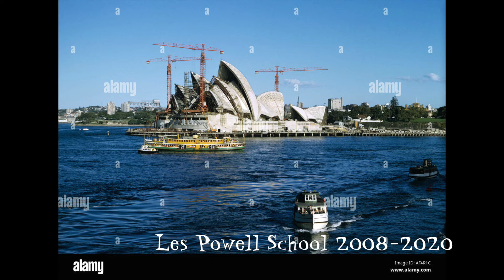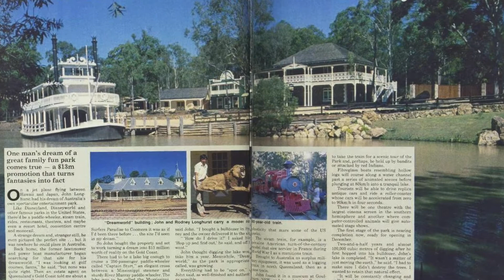What a year this has been 2022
Kids Baby High American 2009 2/69 Bathurst Street Liverpool 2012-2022
Mac Computer 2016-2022 McDonalds Playground Kids Baby Crying
Metropolitan Baptist Church The Encabo Family Goodbye Australia
Hello American San Francisco Little Girls And The Backyard Gang